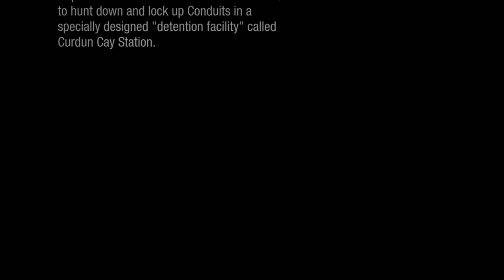Lets play Infamous First Light Part 1 Prologue